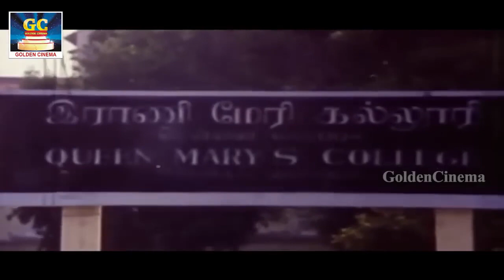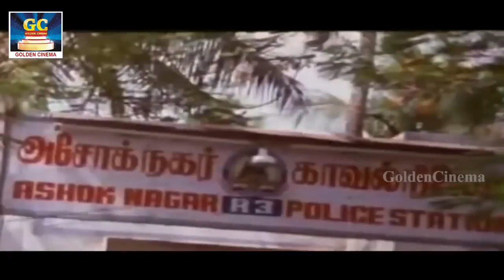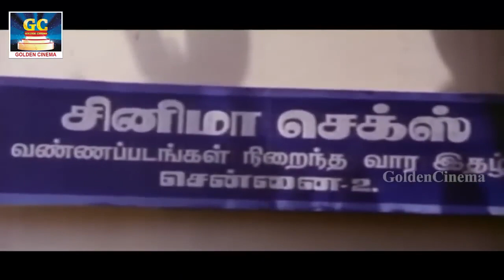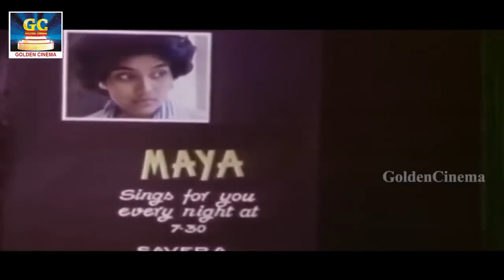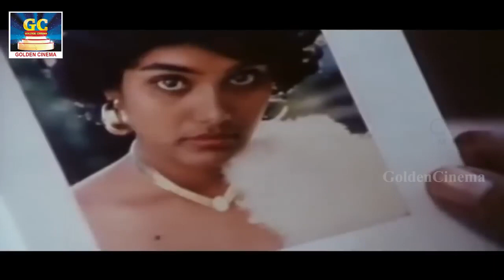வசந்தமே வருக திரைப்படம் | Vasanthame Varuga Full Movie | Suman, Gautami, Raghuvaran | Ilayaraja | HD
Starring : Suman, Gautami,  Raghuvaran...
Directed by : Balu Mahendra
Produced by :S.Mani
Music composed by : Ilayaraja.